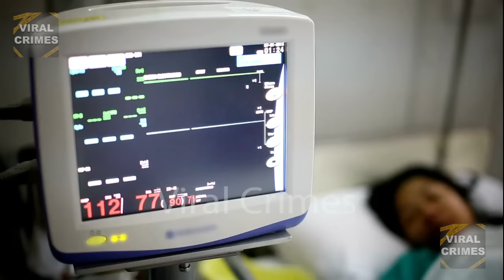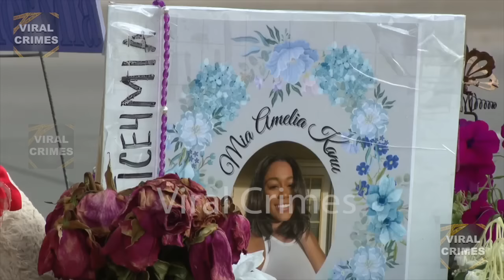Friend Dumped Her From Her Car Then Sped Away Leaving Her Dying In The Road | The Mia Kanu Story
This is the story of Mia Kanu, a lively 23-year-old college student at Tennessee State University who was enjoying her summer break back home, spending time with family and friends. She had a cheerful personality that left a strong impression on everyone she met. Little did she know that a night out with her trusted friend would lead to her losing her life and her friend being charged with her death.
As the investigation proceeded, the events that unfolded that night would shock investigators and the entire community. Welcome to Viral Crimes.

***DOWNLOADING THEN REUPLOADING OUR VIDEOS WILL BE REPORTED ON ALL PLATFORMS***